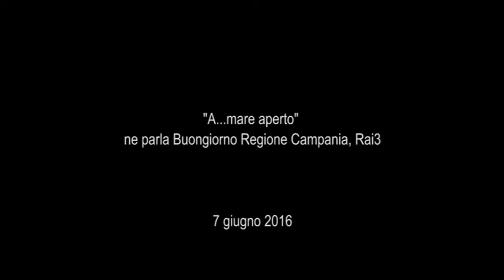Rai3, Buongiorno Regione Campania, il servizio su "A...mare aperto"